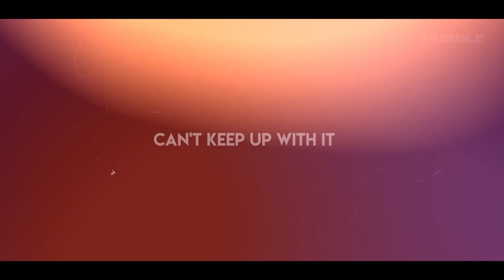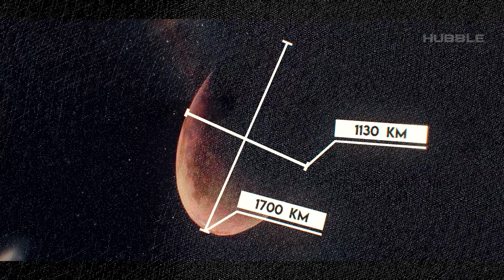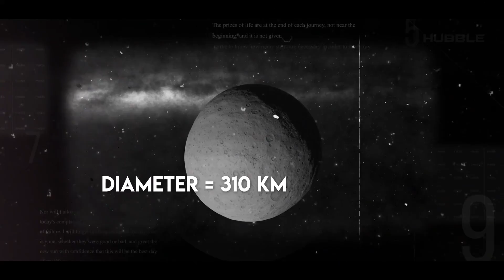NASA has recorded strange signals from space - Haumea! Astronomers refuse to believe in this object